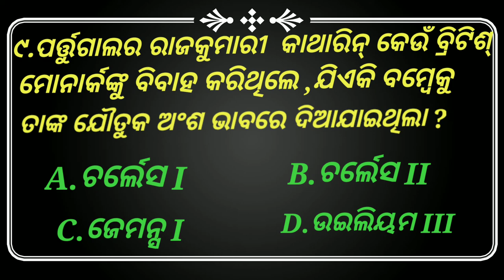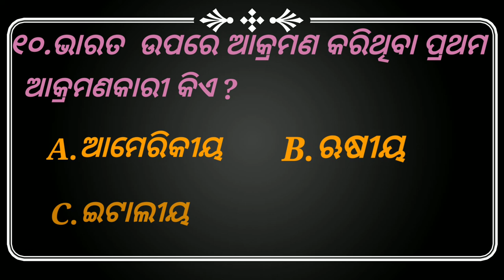Odia Gk questions answer/Bhagabat Gita questions answer/ Current Affairs Gk for compitetive exam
Odiastasticgk in odia
Odisha-gk_for_osssc
Cover Topics in this Video
Your Quries

1.odidha general knowledge
2.Odisha General knowledge 2022
3.Odisha general knowledge questions with Answers
4.Odisha general knowledge pdf
5.Odia gk questions pdf
6.odia gk app
7.Odia gk Aso
8.Odia gk Academy
9.Odia gk bharat
10.Odia gk by unacadey
11.Odia gk channel
D12.odia latest Gk 2022
13.ssc  odia gk
14.Ssc group D gk
15.Odia gk double meaning
16.Odia gk Dhagdhamali
17.Odia gk dunia
18.Odia gk police
19.Odia gk download
20.railway group C gk odia
21.Odia difficult gk questions
22.Odia gk for competitive exams
23odia gk geography
24.Odia gk history
25., Odia gk forest guard
26.odia Gyan katha
32.26computer gk Odia language
27.Odia gk math
28.Odia gk Masti
29.odi gk Mahabharat
30.odia gk Ramayan
31.Odia gk bhagabat Gita
32.odia gk marathan
33.Odia gk master
33.Odia gk guru
34.Odiagk live class
35.Odia Gyan katha video
36.Odia Prahelika gk
37.Odia Dhagdhamali 2022
38.Odia Gyan gk  katha
39.Odia-stastic-gk today
40.science gk
41.odia geography Gk